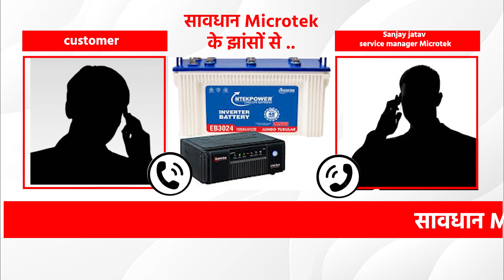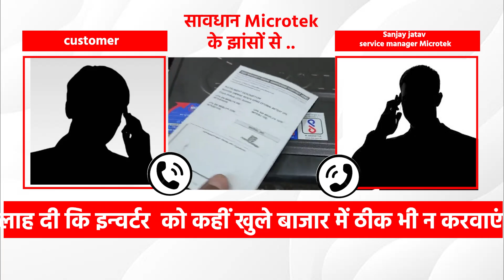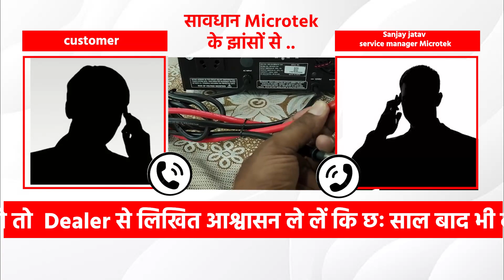13 April 2024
सावधान Microtek के झांसों से ..
Microtek  द्वारा प्रति वर्ष करोडो रुपये विज्ञापनों पर खर्च करके लोगों को गुमराह  किया जाता है ...
कंपनी का दावा है 👇
१. Microtek भारत का सबसे भरोसेमंद और पसंदीदा ब्रांड है.
२. Microtek ने आज दुनिया भर में 120 मिलियन से अधिक मुस्कुराते हुए उपयोगकर्ताओं का मूल्यवान विश्वास अर्जित किया है
उनके दावों के झांसे  में हम  भी आ गए  😥 ।
हमारे द्वारा २०१८ में माइक्रोटेक Model Number Save Wave Sebz 2000 में ख़रीदा गया था, साल भर की गारण्टी के बाद से छोटी-मोटी शिकायत तो आम थी लेकिन इस बार ख़राब होने पर भोपाल सर्विस सेंटर में पदस्थ सर्विस मैनेजर श्री संजय जाटव जी 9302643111 और मार्केटिंग एग्जीक्यूटिव श्री मुरारी जी 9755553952 के द्वारा हमें अवगत करवाया गया *माइक्रोटेक इन्वेर्टर्स के आये दिन नए मॉडल आते रहते है आखिर कब तक कम्पनी हर मॉडल के पार्ट्स के निर्माण करती रहेगी वैसे भी इन्वर्टर लगातार 24 घंटे सातो दिन चालू रहता है उसकी कुल लाइफ छः सात साल ही होती है. * उन्होंने मुझे व्यक्तिगत सलाह दी कि इन्वर्टर को कहीं खुलेr बाजार में ठीक भी न करवाएं बेहतर होगा नया खरीद लें । ..
विज्ञापनों से प्रभावित होकर आप और हम कम्पनियों की वास्तविक कीमत से महंगे दामों में खरीद लेते हैं और खामियाजा भुगतना पड़ता है खैर आप भविष्य में Microtek इन्वर्टर ही खरीदने वाले हो तो Dealer से लिखित आश्वासन ले लें कि छः साल बाद भी कम्पनी सर्विस सपोर्ट करेगी
Regards